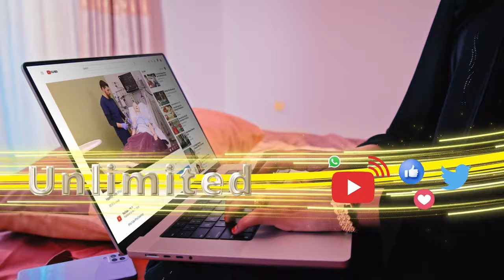Xoghayaha Maalgashiga ee Xisbiga Wadani Maxamed Muus oo xukumada ku eedeeyay farogalinta shaqada..